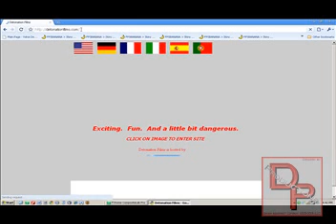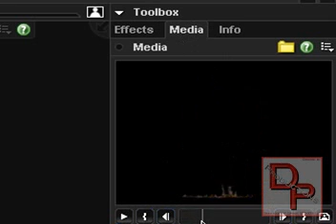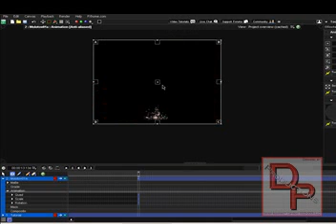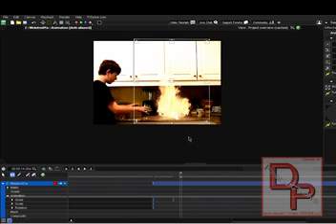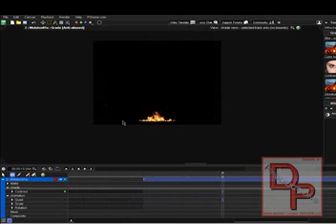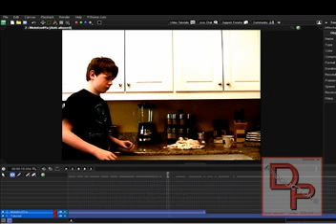FxHome CompositeLab Pro Tutorial-Compositing Stock Footage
This tutorial will teach you how to add stock footage from Detonationfilms.com to your video. I hope this video helps you.